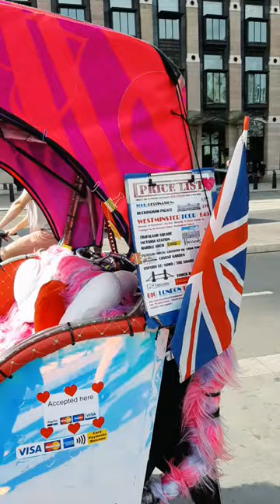London Rickshaw pedicab Westminster 🇬🇧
London's Pedal -Powered Rickshaws.
rickshaw pedicab london outdoor advertising event hire rickshaw hire
top 10 things to do in london
what to do in london
what to visit in london
sightseeing london
london hidden gems
london event hire
london tourist places
london travel guide
london travel video
must do in london
London s Cycle Rickshawbest places in london
best places to visit in london
london attractions
pedicab hire
rickshaw girl
things to see in london